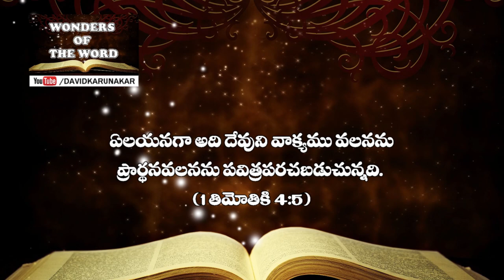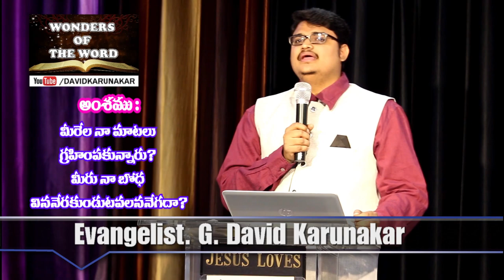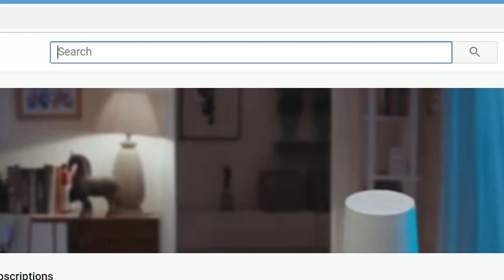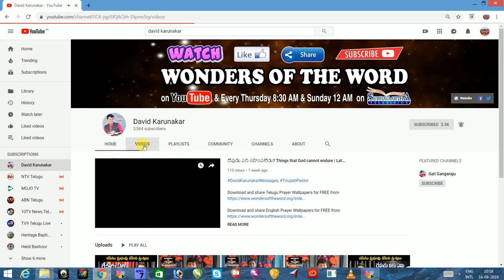మీరేల నా మాటలు గ్రహింపకున్నారు? || Why do you not understand what I am saying? || Telugu Message